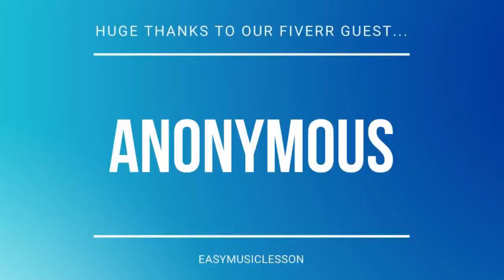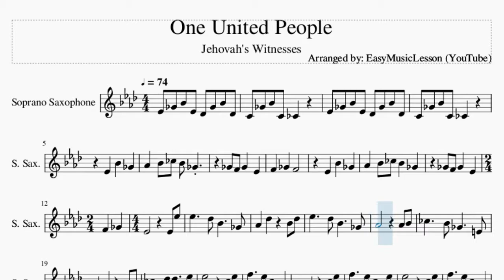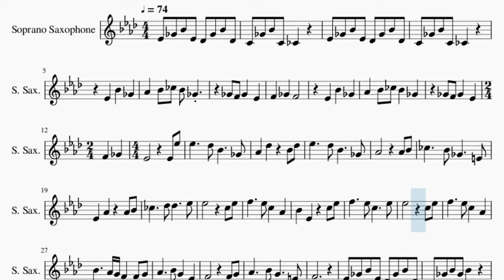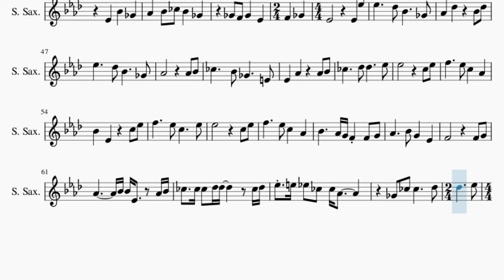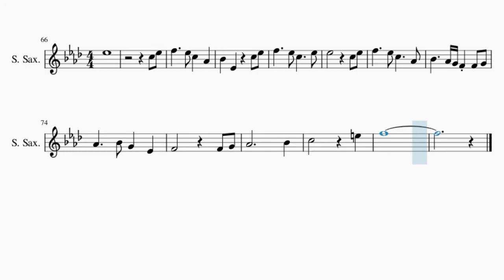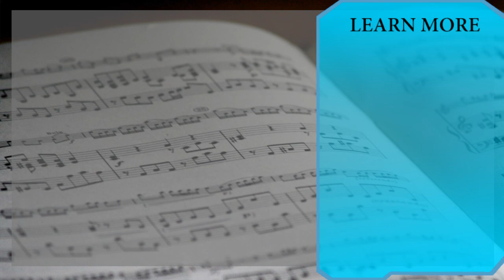Soprano Sax Sheet Music: How to play One United People by Jehovah's Witnesses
Here is a sheet music/tab video on the song One United People by Jehovah's Witnesses on the soprano sax. A soprano sax sheet music arrangement which is transposed to notes that are easily played by soprano sax, for the song One United People by Jehovah's Witnesses.

EasyMusicLesson2 teaches you to play the your favorite instrument, through well-arranged sheet music so that you too can learn how to play One United People by Jehovah's Witnesses on the soprano sax as fast as you can. A soprano sax sheet music with backing tracks to help your play the song better.

Chords of Soprano Sax arrangement:
F Min   Ab Maj   D Min 7 b5   Db Maj   F Min   Ab Maj   D Min 7 b5
Db Maj   F Min   Ab Maj   D Min 7 b5   Db Maj   F Min   Ab Maj
D Min 7 b5   Db Maj   F Min   Ab Maj   D Min 7 b5   Db Maj
Bb Min   F Min   C Maj   F Min   Db Maj   F Min   Eb Maj   Ab Maj
Db Maj   F Min   Eb Sus 4   Eb Maj   Gb Maj   Ab Maj   Bb Min
Db Maj   Gb Maj   Ab Dom 7   F Sus 4   F Maj   Eb/F   Bb Maj
F Sus 4   F Maj   Eb Maj   Bb Maj   F Sus 4   F Maj   Eb Maj
Bb Maj   F Maj   G Min   Bb Maj   Eb Maj   F Maj   C Maj   Eb Maj
D Maj   G Sus 4   G Maj   F Min   Ab Maj   D Min 7 b5   Db Maj
D Min 7 b5   Db Maj   Bb Min   F Min   C Maj   F Min   Db Maj
F Min   Eb Maj   Ab Maj   Db Maj   F Min   Eb Sus 4   Eb Maj
Gb Maj   Ab Maj   Bb Min   Db Maj   Gb Maj   Ab Dom 7   F Sus 4
F Maj   Eb/F   Bb Maj   F Sus 4   F Maj   Eb Maj   Bb Maj   F Sus 4
F Maj   Eb Maj   Bb Maj   F Maj   G Min   Bb Maj   Eb Maj   F Maj
C Maj   Eb Maj   F Dom 7   Gb Maj   Ab Maj   Bb Min   Gb Maj
Bb Min 7   Ab Dom 7   F Sus 4   F Maj   Eb Maj   Bb Maj   F Sus 4
F Maj   Eb Maj   Bb Maj   F Sus 4   F Maj   Eb Maj   Bb Maj
F Maj   G Min   Bb Maj   Eb Maj   F Maj   C Maj

Melody notes of Soprano Sax:
Eb4 Gb4 Bb4 Eb4 Db4 Gb4 Bb4 Db4
C4 Gb4 Bb4 C4 B3
Eb4   Bb4   Gb4
Ab4   Bb4 B4 Bb4 Gb4
Gb4 F4 Gb4   Eb4
F4   Gb4   F4
Eb4   Bb4   Gb4
F4   Gb4   Eb4
Eb4 Eb5 Eb5     Db5
Bb4     Gb4 Ab4   Db5
Bb4 Db5 Eb5     Db5
Bb4     Gb4 Ab4
Ab4 Bb4 B4     Bb4
Gb4     E4 Eb4   Ab4
Ab4 Bb4 B4     Db5
Db5     Eb5 Eb5
C5 Eb5 F5     Eb5
C5   Ab4   Bb4   Eb4
C5     Eb5 Eb5
C5   Ab4   Bb4     Ab4 G4
F4 F4 G4 Ab4     Bb4
G4   Eb4   F4
F4 G4 Ab4     Bb4
G4     E4 F4
Eb4 Gb4 Bb4 Eb4
Db4 Gb4 Bb4 Db4 C4 Gb4 Bb4 Gb4
Bb4     Eb4 Gb4 Bb4 Eb4
Bb4         Eb4
Bb4   Gb4   Ab4   Bb4 B4
Bb4 Gb4       Gb4 F4
Gb4   Eb4   F4   Gb4
F4         Eb4
Eb4         Eb4 Eb5
Eb5     Db5 Bb4     Gb4
Ab4   Db5     Bb4 Db5
Ab4         Ab4 Bb4
B4     Bb4 Gb4     E4
Eb4   Ab4     Ab4 Bb4
B4     Db5 Db5     Eb5
Eb5         C5 Eb5
F5     Eb5 C5   Ab4
Bb4   Eb4     C5 Eb5
F5     Eb5 C5     Eb5
Eb5         C5 Eb5
Bb4     Ab4 G4 F4 F4 G4
Ab4     Bb4 G4   Eb4
F4         F4 G4
Ab4       Bb4 Bb4 Eb4   Ab4 Bb4
B4   B4 B4 Db5 Db5     B4 Db5
Eb5 E5 Eb5 B4 B4 Ab4
Gb4 B4 B4     Db5
Db5     Eb5 Eb5